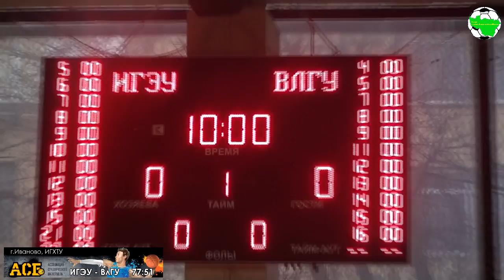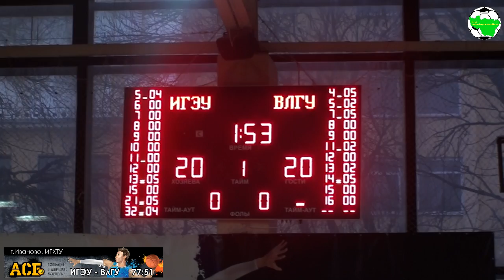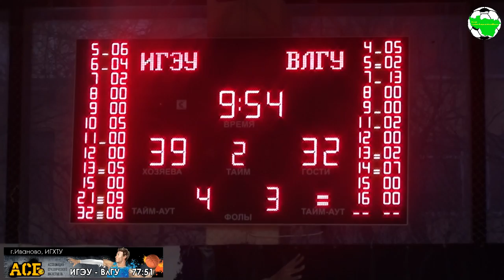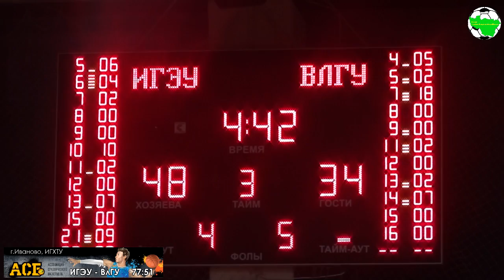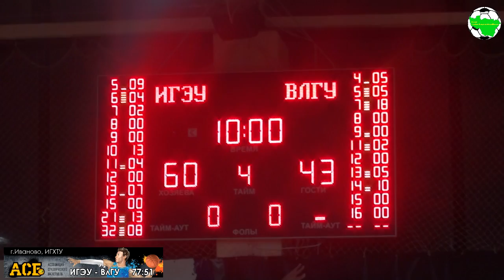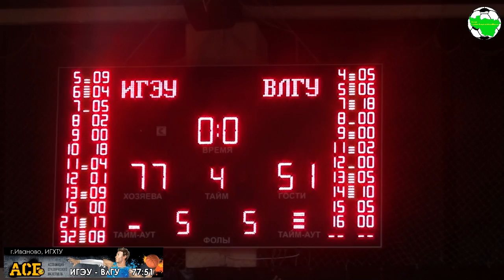АСБ. ИГЭУ - ВлГУ full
АСБ. Сезон 2015/2016. Дивизион "Центр", зона "Золотое Кольцо". г.Иваново, ИГХТУ